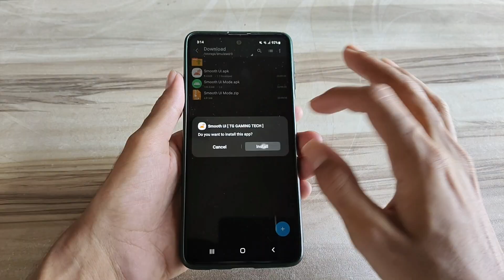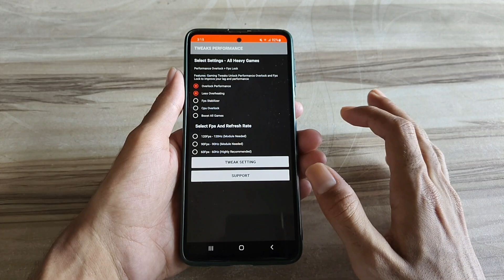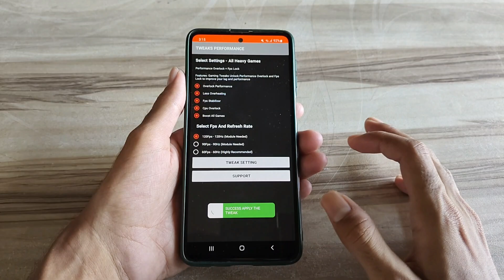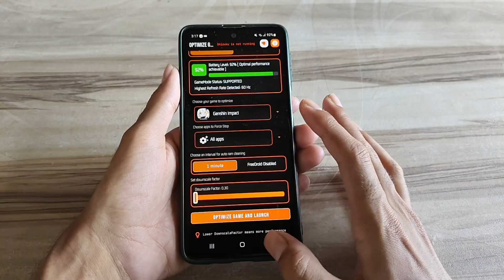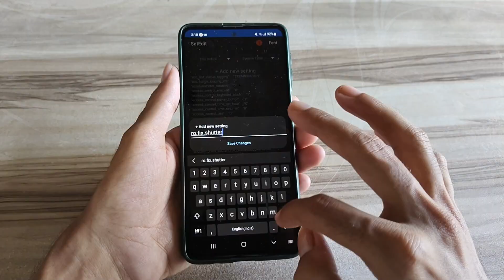Unlock 120fps Android + Smooth Ui 120FPS No-Root 100% Working | Max FPS Fix Lag - No Root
lag fix
fix lag
overclock performance
overclock games
overclock android
no root
performance tweaks
boost performance
lag fix
game booster
overclock gpu
overclock device no root
overclock cpu
overclock
performance
optimize android
90fps
tweaks
fix fps drop
120fps
overclock root
root
overclock phone
overclock mobile
90 fps unlocker magisk module
module magisk unlock fps
90 fps support magisk module
90 fps unlock magisk module
magisk modules
90 fps magisk module pubg
90 fps magisk module bgmi
magisk module
module magisk
modul magisk 90fps
90fps magisk modules
90 fps module magisk
module magisk 90fps
90fps magisk module
90 fps magisk module
pubg test
bgmi test